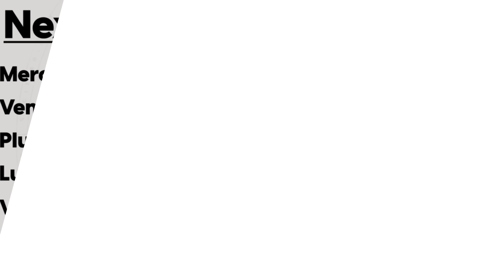FINALLY! A Chill Week?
FINALLY! A Chill Week? | The Astrology Report
00:00 intro
00:16 monday
04:19 tuesday
09:55 wednesday
14:23 thursday
20:01 friday
21:13 saturday
23:21 sunday
24:35 next week